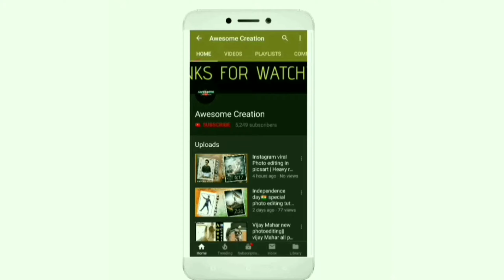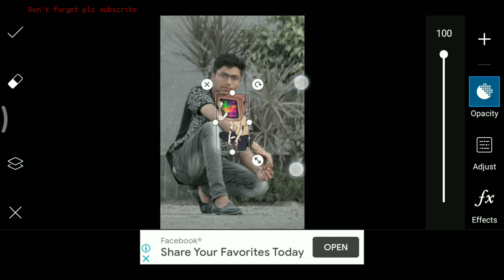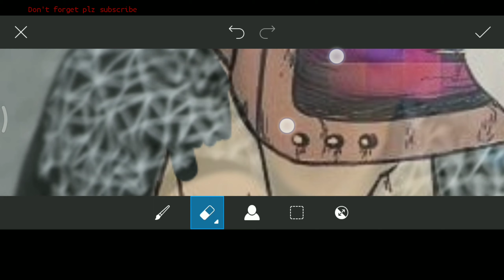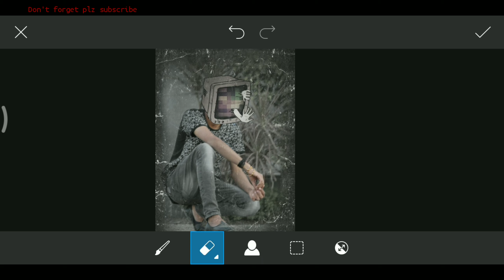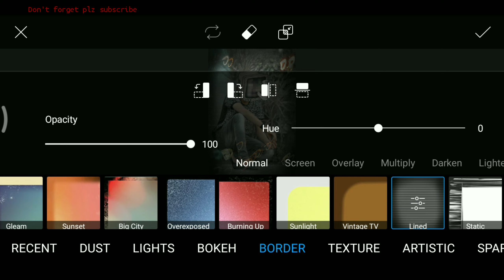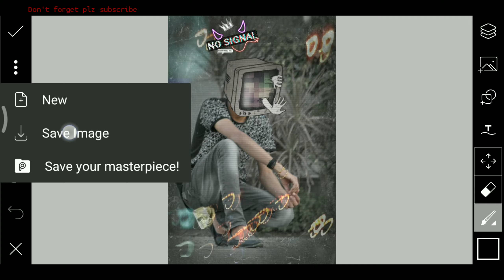PicsArt photo editing | PicsArt editing tutorial | background change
Hii friends,
i am awesome my channel is all about Photo editing and mobile graphic designing and Photo editing Manipulation.
Tutorials and also logo designing. I generally use Lightroom, Snapseed, Picsart, Pixalab Applications for my photo editing Teaching Tutorials. I hope You learn Photo Editing & manipulation from my tutorials.

PicsArt
PicsArt editing
PicsArt photoediting tutorial
PicsArt mein photo edite kaise kare
How to create photo in PicsArt
How to make photo in PicsArt

[Tag ingnor ]

Your query :-
picsart photo,
picsart application,
picsart background,
picsart hd photo save,
picsart editing hd quality,
picsart logo kaise banaye,
picsart manipulation,
picsart mein photo kaise banaye,
picsart mein photo kaise edit kare,
picsart me photo kaise banate hain,
picsart new,
picsart se banner kaise banaye,
picsart se logo kaise banaye,
picsart se photo edit,
picsart setting,
picsart se video kaise banaye,
picsart youtube,
picsart youtube logo,
picsart youtube channel,
picsart youtube thumbnail size,
picsart yellow,
picsart youtube banner,
picsart youtube video,
picsart youtube channel logo,
picsart youtube intro,
picsart youtube thumbnail,
picsart 2020,
picsart 2020,

Stay connect see more
Photo editing tutorial and munch more.